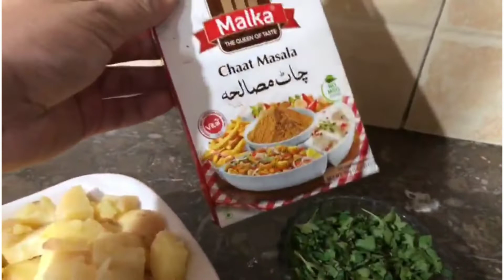Aj humny bnai Lobia ki Chaat || Nutritious White Lobia Chaat of RAMZAN || arfeen life